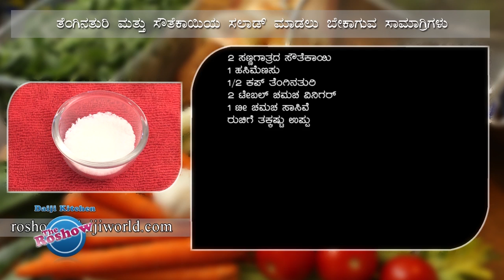Cucumber Coconut Salad / Monthi Fest Recipe / Traditional | The Roshow - Daiji Kitchen | Recipe 135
The Roshow, is a live cookery show on daijiworld247 tv channel. Hosted by Averyl Rodrigues, unlike most of the cookery shows, here actual cooking is being shown by the host, irrespective of the duration it requires to cook the same. All recipes are tested first by the host for the exact measure of ingredients and taste. Care is being taken while selecting the recipes taking into consideration the budget and health aspects of the people.